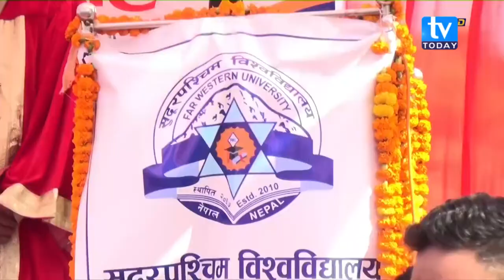Far Western University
Second Convocation Full Video